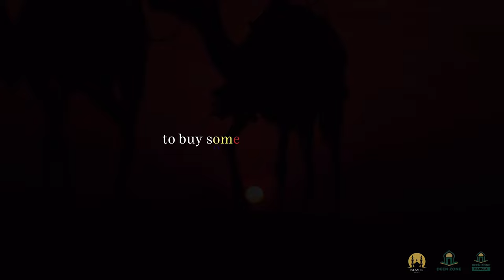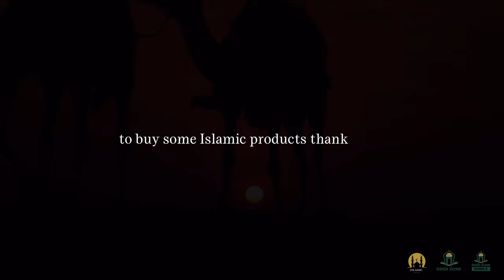YOU SINNER! ISLAMIC MOTIVATION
Mufti Menk:@muftimenkofficial